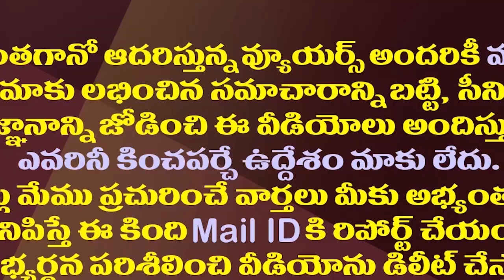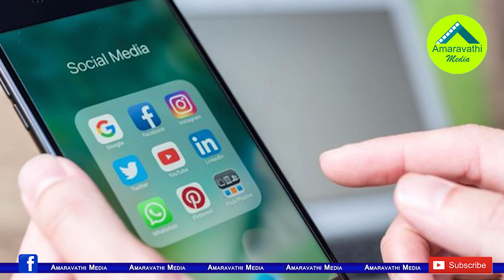మళ్ళీ జగన్ హవా..టైమ్స్ నౌ సర్వేలో ఎన్ని సీట్లంటే?| Times Now Survey..Jagan Will Come To Power Again